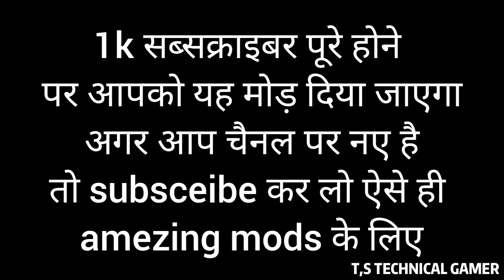GTA 5 T*RONE BIKE* FOR GTA VICE CITY [ FULL REVIEW ]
दोस्तों अगर आप इस वाले मोड को डाउनलोड करना चाहते हो अपने कंप्यूटर के अंदर तो मेरे चैनल के ऊपर जल्दी से जल्दी 10000 सब्सक्राइबर्स पूरे करा दीजिए क्योंकि 1000 सब्सक्राइबर के बाद में आपको यह मोड दूंगा और अगर आप मेरे चैनल पर नए हैं तो आप मेरे चैनल को सब्सक्राइब कर सकते हैं क्योंकिमैं आपके लिए ऐसे ही जबरदस्त मोड और भी लाया करूंगा वैसे तो मैं अपने चैनल पर बहुत से मोड अपलोड कर दिए हैं अगर आप उन्हें देखना चाहते हो तो नीचे दिए लिंक पर क्लिक करें